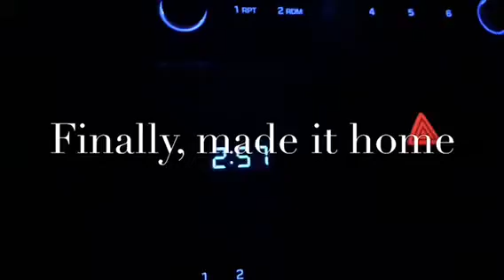BombMom Vlog: Mommy Daughter Trip To Miami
This is my first BombMom Vlog. Being a single mom can get tough at times. How ever moments like this makes all of my hard work worth it! I enjoy making memories with my children. I love to see the smiles on their faces. I hope you all enjoy!

Send Mail:
Christen Renae